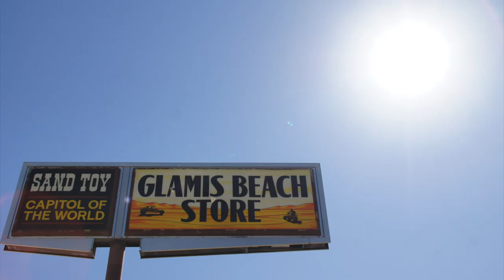ASA reopens 40,000 acres of Glamis Dunes - RideNow Powersports Productions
40,000 acre's of land are now reopened in the Glamis Sand Dunes thanks to the A.S.A. and all the volunteers and contributors towards this cause. It's extremely important that we do not let our guard down against the environmental extremists who would love to see ALL of Glamis closed for ever. to learn how you can help the dunes stay open for recreational use for ever!

would like to give special thanks to many who aid in this war and thanks to those who helped create this video

Glamis Beach Store

"This is Bob Mason President of the American Sand Association. The ASA Board of Directors greatly appreciates the support of RideNow Powersports as we jointly endeavor to maintain access to public land for motorized recreation. RideNow owners, management and staff have contributed in many ways. Our partnership began in 2011 when RideNow arranged for Polaris Industries and several aftermarket suppliers to
Again in September of 2014 RideNow and ASA will unveil another RZR to be raffled in 2015. Our partnership goes well beyond the monetary contribution. The RideNow organization has opened many doors and provided many opportunities for ASA to tell its story to the off-road community. The staff support, at all levels, and in so many ways, has made this partnership standout. Without this kind of support it would not have been possible to reclaim Glamis for our riding enjoyment. The battle is not over in Glamis and elsewhere. ASA looks forward to RideNow's continued support."

It was an absolute honor to take part in such an amazing event.
Thank you to YouTube/TheRidersChannel - zShotMedia and Premier Off-Road Rental for contributing excellent professional quality arial footage!
I do not claim to be a representative of any other company other than RideNow Powersports.
Joey Rocket
RideNow Powersports Marketing
Media Production Coordinator